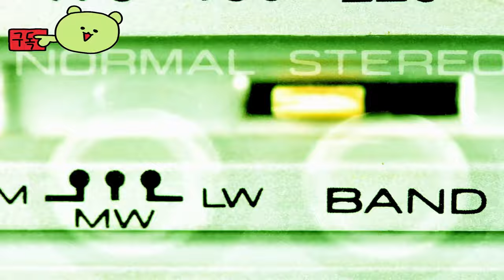프로젝트 ARC ( Project ARC ) 크래프폰의 5대5 군사 슈팅 게임 공식 게임 플레이 예고편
💎Price / discount / sum :

🏆Information💥
크래프톤의 PUBG의 새로운 야심작 드뎌 게임 플레이 영상이 공개 되었습니다. 역동적인 하향식 5v5 밀리터리 슈팅 게임 예고편에서 프로젝트 ARC의 게임 플레이를 살펴보세요. 프로젝트 ARC에서 팀원들과 실시간으로 공유하는 비전과 다양한 도구를 사용하여 창의적인 팀 전략을 만들고 플레이를 준비하세요

🎀Supported Languages

영어 ✔ ✔ ✔
한국인 ✔ ✔ ✔

🕹️Game content
Project ARC는 PUBG: BATTLEGROUNDS에서 영감을 받아 현실적이고 빠른 속도의 탑다운 슈팅 경험을 제공합니다.
돌격소총, 기관단총, 산탄총, 저격소총 및 DMR과 같은 장거리 무기, 권총, 유탄 발사기 등 다양한 무기는 각각 고유한 특성과 느낌을 가지고 있습니다.
지금까지 없었던 탑다운 슈팅 게임에서 실력 중심의 스릴 넘치고 사실적인 총격전을 경험해보세요. 정말?

⚡Game Developer
PUBG Corporation